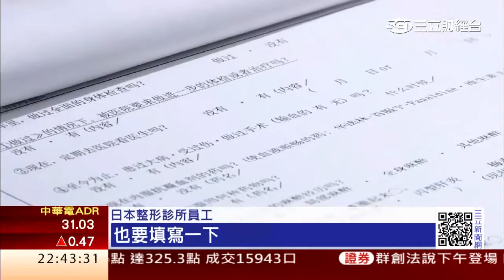日幣貶 台灣人前進高科技醫美診所朝聖│三立財經台CH88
日幣貶值，也意外讓日本醫美診所生意好了起來，因為不少台灣人和中國人，近期也選擇到日本整形，儘管日本的醫美手術可能沒有韓國多樣化，但他們靠著高科技儀器領先，像是他們已經把3D列印技術，用在了整形手術上。